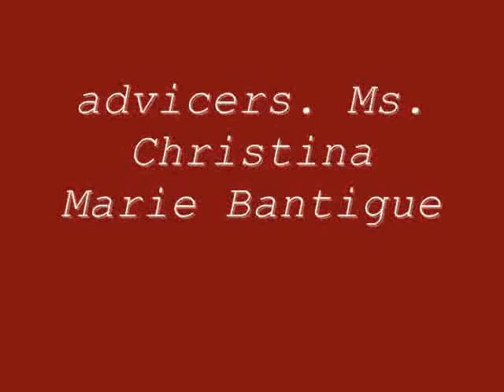grade six love is the best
grade six
ecclesiastical christian institute
we are all bless